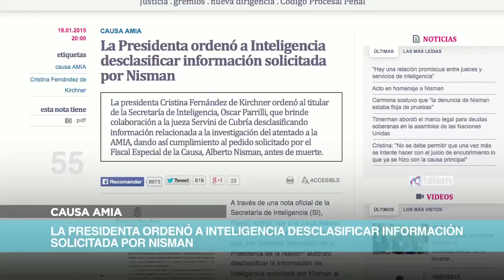Noticias en 60 Segundos